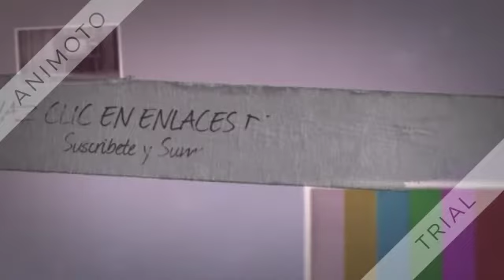WMAQ NBC5 NEWS (ESTADOS UNIDOS)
WMAQ NBC5 News es un canal de noticias, trnasmite desde Chicago, Illinois, Estados Unidos, comenzó en octubre de 1948 y pertenece a NBCUniversal (NBC Telemundo License LLC)